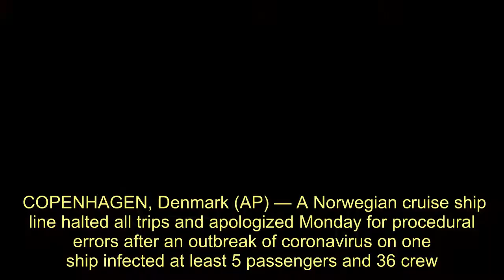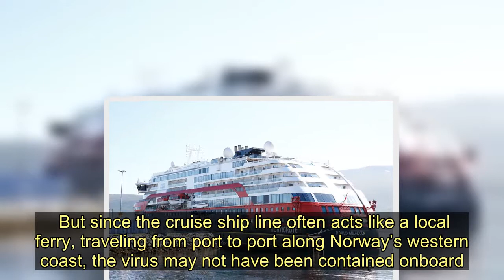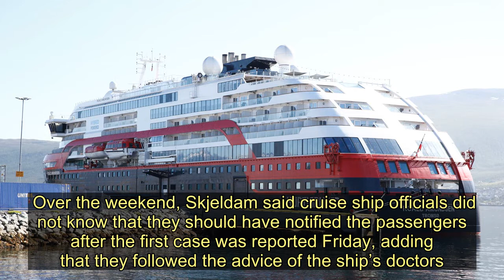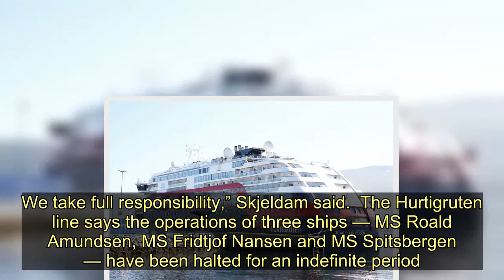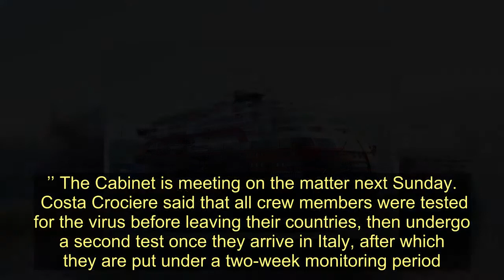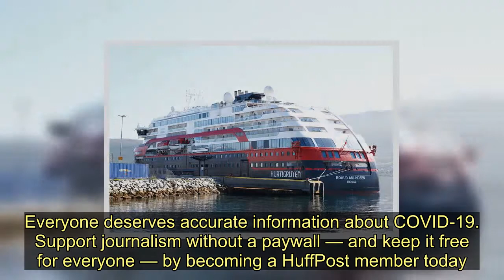Outbreak Hits Norway Cruise Ship, Could Spread Along Coast - Today News